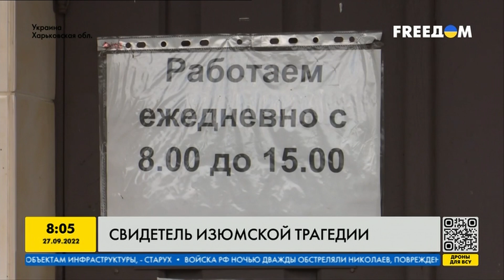Ему пришлось хоронить людей в Изюме — оккупация глазами человека, который писал ЦИФРЫ НА МОГИЛАХ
Впервые о масштабах зверств российской армии мир заговорил, когда деоккупировали Бучу. Братские могилы, в них замученные мирные люди. В небольшом городке Изюм на Харьковщине - масштабы трагедии могут быть еще больше. Кроме огромного массового захоронения в изюмском лесу, обнаружили ещё два, с сотнями жертв. После освобождения города стало известно о 455 могилах на окраине - там уже закончили эксгумацию тел, и следователи будут переходить к работе в других местах. Корреспондентам Викон удалось разыскать человека, собственноручно писавшего те страшные цифры на крестах. Что рассказал один из главных свидетелей изюмской трагедии - смотрите в сюжете Марии Малевской.